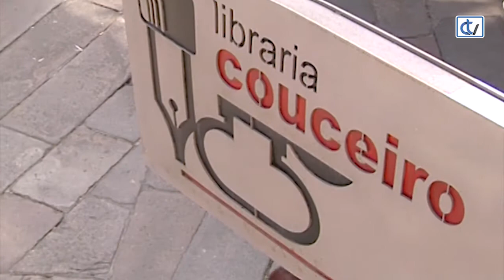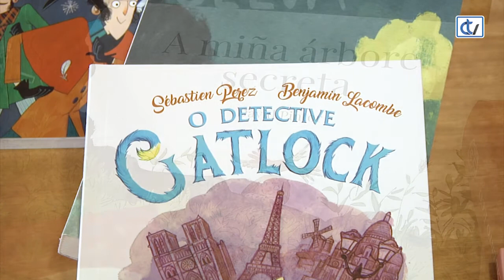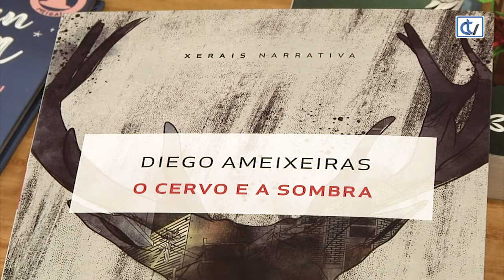Libraría Couceiro: Especial Nadal 2021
A Libraría Couceiro tráenos un feixe de libros en galego para agasallar neste Nadal, para todas as idades e pasando por todos os xéneros literarios.